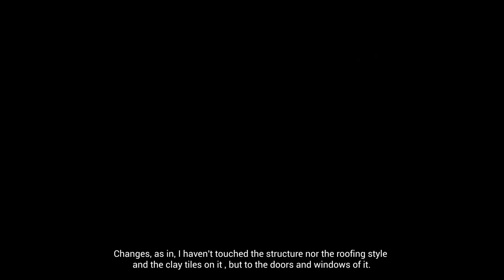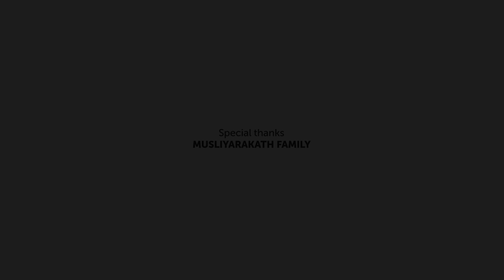Othupalli | Documentary | Mappila History | Malapuram | Valluvambram | Hamna Naseer | Wafa Razak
As part of a project undertaken with an initiative to document Mappila histories of Malabar, this documentary is based on an Othupalli - the long forgotten primary centers of religious education of the Mappilas. In this documentary, we present the story of an Othupalli in a place called Valluvambram, now a bustling town in the district of Malappuram.
 A Gulshambification Production
A DOCUMENTARY BY - HAMNA NASEER
ADDITIONAL CAMERA & EDITING - HASEEB RAZAK, AMEEN AHSEN
SCRIPT — WAFA RAZAK
DESIGN - AMEEN AHSEN